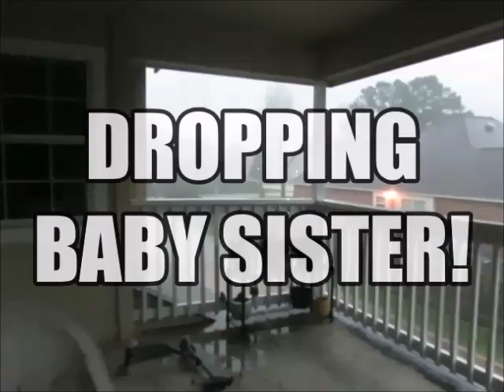DROPPING BABY SISTER - VALENTINES DAY 2017